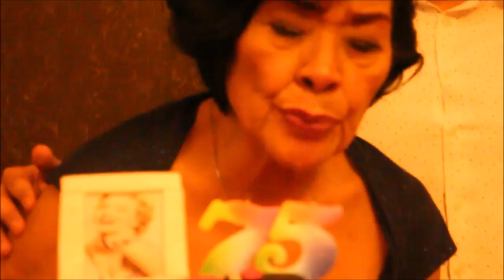Carmen's 75th Birthday - Throwing it back to the 50's